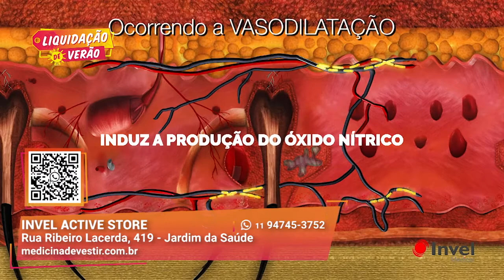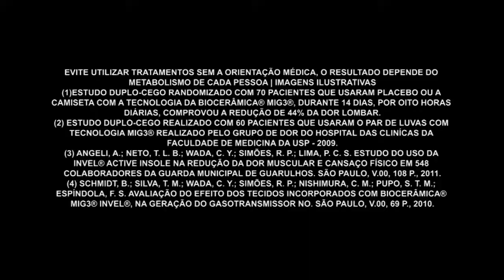Como Melhorar o Sono I Invel Active Store I Gazeta Shopping